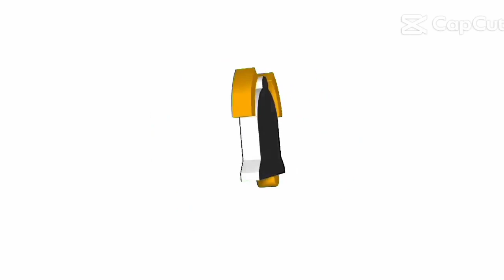Going home @Bisayako blog